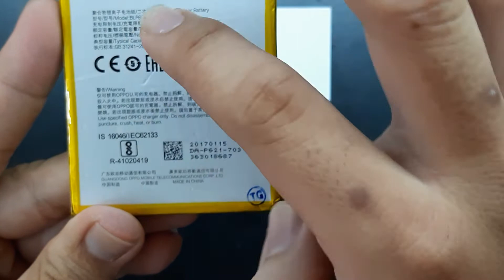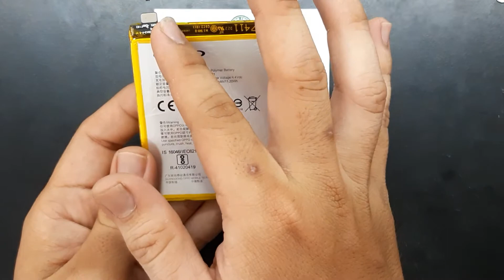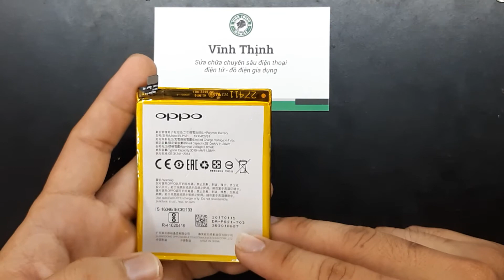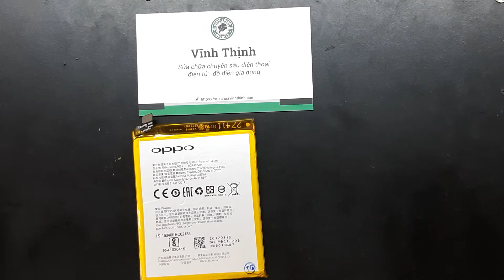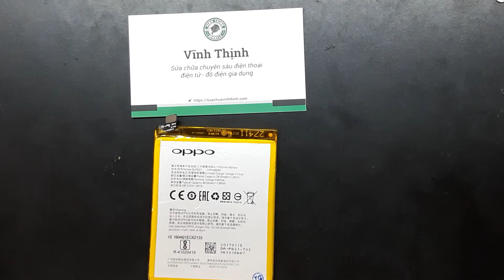Thay pin Oppo F3 Lite chất lượng cao - Suachuavinhthinh.com